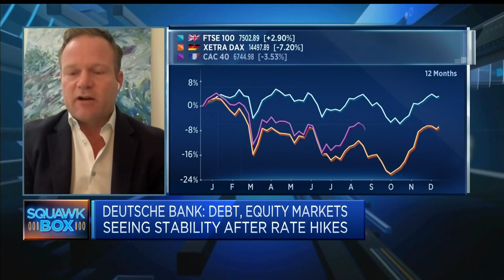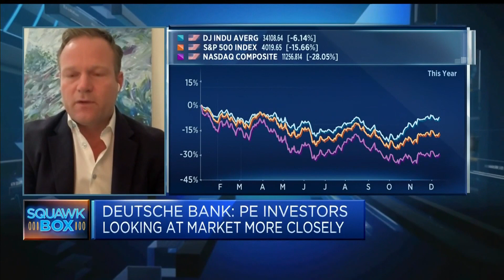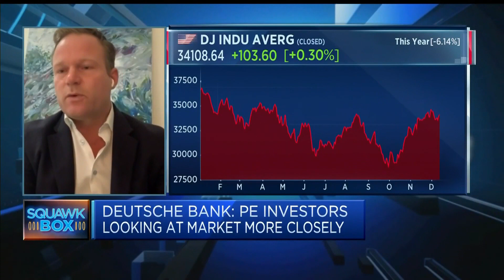Recent inflation print is unlikely to have a large short-term effect on stock markets, Deutsche Bank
Henrik Johnsson of Deutsche Bank says though there are recession worries, there's likely to be stability in the first quarter of 2023.